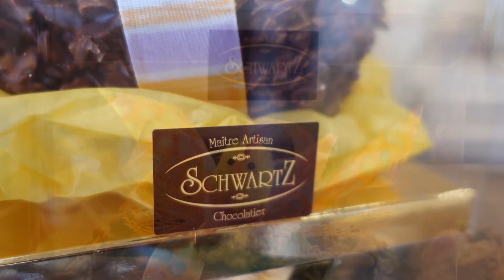Pâques avec M. et Mme. Schwartz : Les nids en rocaille